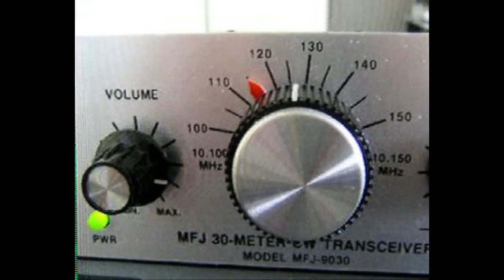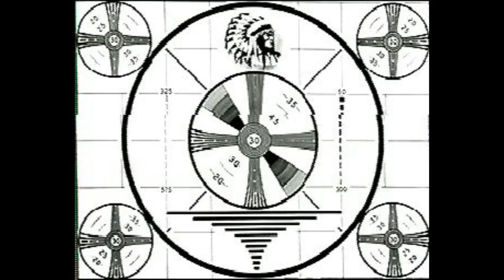Daily Minutes 5 november 2017